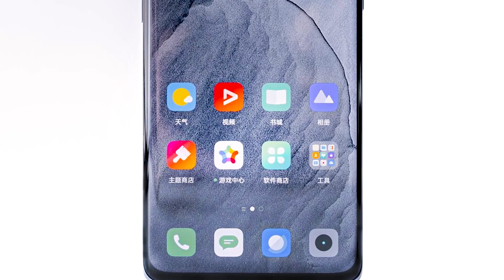الموبايل ده نازل يولع الدنيا حرفيا ... الافضل قيمة مقابل السعر !!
اكتر موبايل نازل يولع المنافسة فى الفئة المتوسطة 2021
 Realme GT Explorer Master Edition بمعالج Snapdragon 870 وشاشة ممتازة مع دعم تردد 120 هيرتز
السعر المتوقع للموبايل فى مصر فى حدود 6000 جنيه

متنساش تشترك فى القناه ( نقدر نوصل 50 الف مشترك )